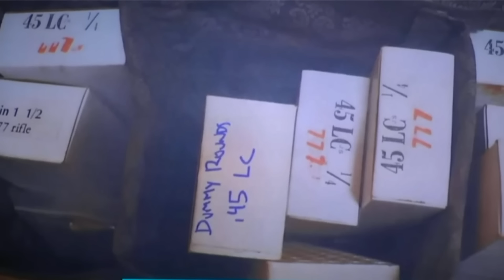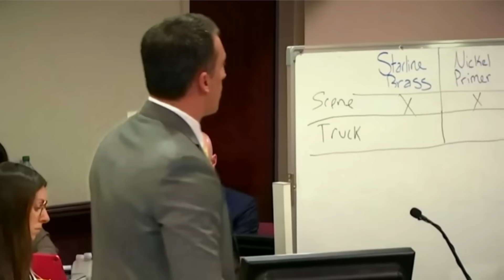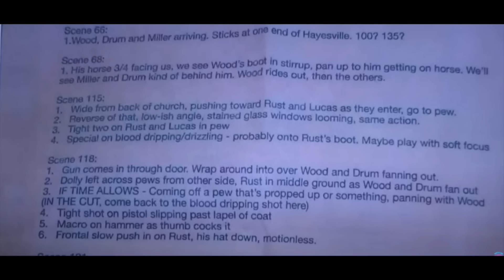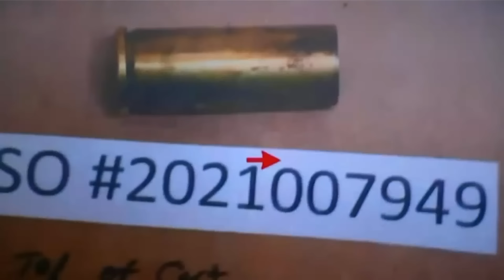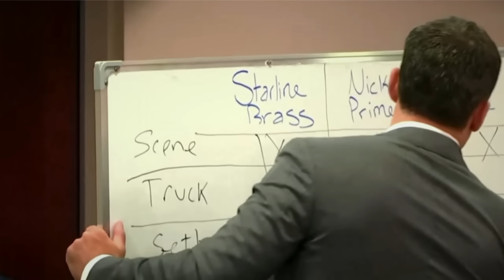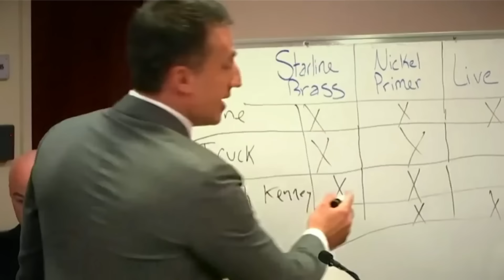AlecBadlwin Trial - Day 2 Recap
Day 2

Crime Scene Tech Marissa Popple is on cross exam most of the day

We hear from the Italian gun manufacturer and the sales rep who sold the Baldwin gun to Seth Kenney for the movie

We end the day with Corporal Hancock who was the lead detective in the investigation.